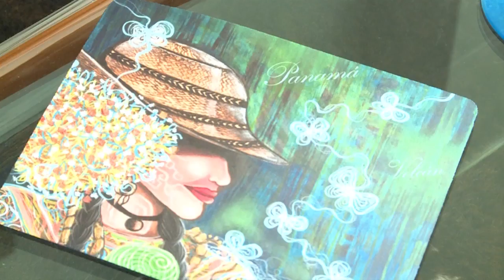La Otra cara de la moneda: Pintor Mario Saldaña